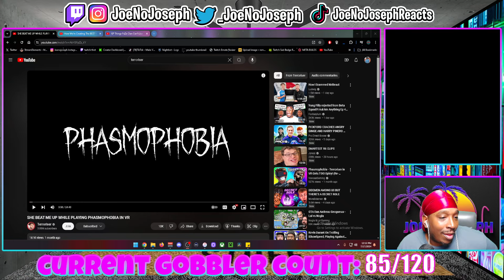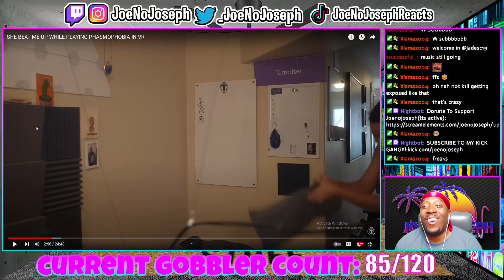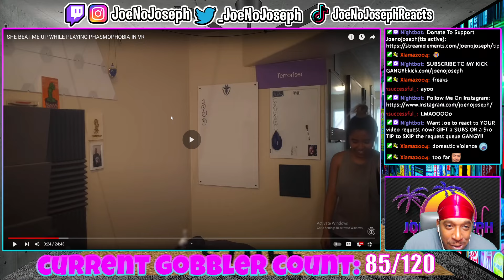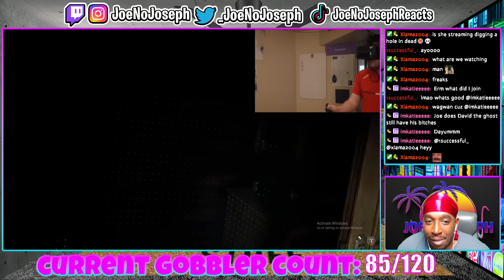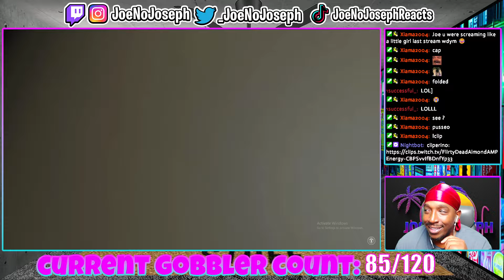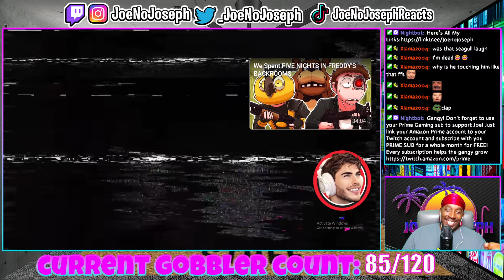SHE BEAT ME UP WHILE PLAYING PHASMOPHOBIA IN VR (REACTION)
OR KICK.COM/JOENOJOSEPH